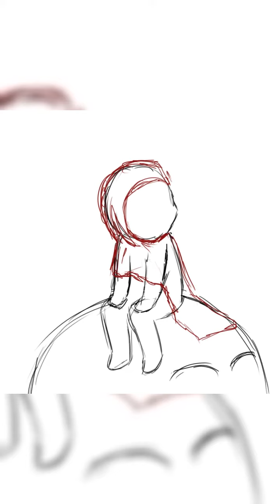[Countryhuman SpeedArt Short] Zimbabwe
Im Acissye, the owner of the countryhuman OC Keloma you see as my VR Model. Im a hobby artist and gamer.
Im most active in the countryhuman fandom on reddit and hope we have fun during the streams :3

Specs:
🌻 Intel(R) Core(TM) i7-8700K CPU @ 3.70GHz
🌻 GSkill 32GB (4x8GB) DDR4 RAM 3200 MHz
🌻 3 Monitors: ASUS VS228; FUJITSU Computers Siemens B19-5; BenQ G2250
🌻 Corsair K55
🌻 Logitech G432 Headset or Razer Seiren Mini
🌻 Huion KAMVAS Pro 13
🌻 Leap motion hand tracking